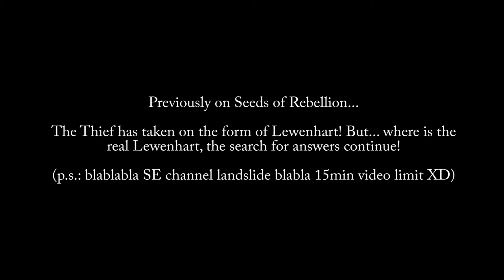FFXIV A Realm Reborn: Hildibrand Questline Part 14 - Seeds Of Rebellion Ep.2